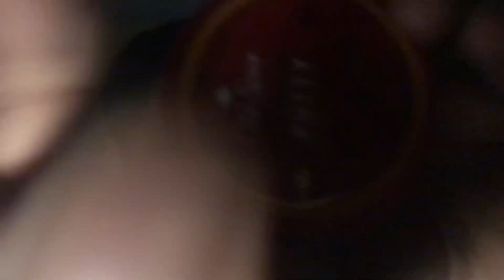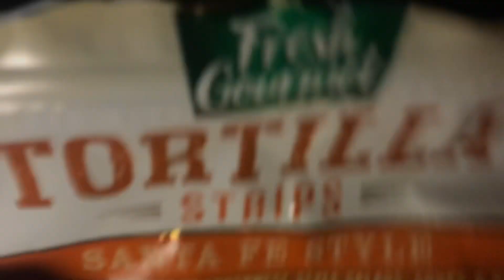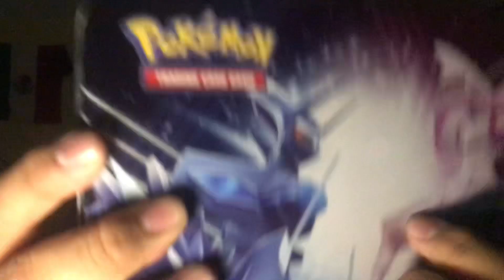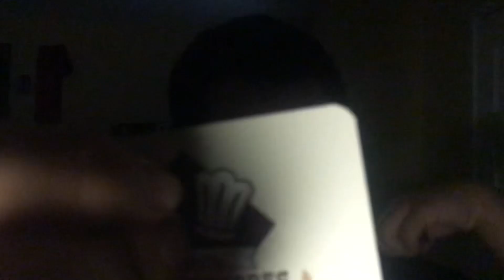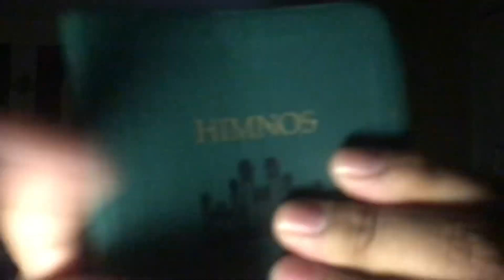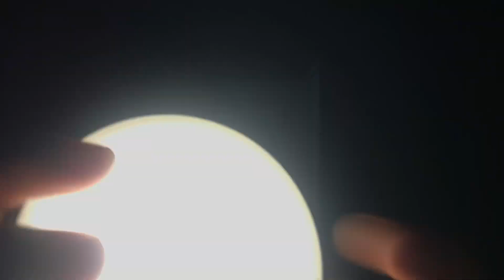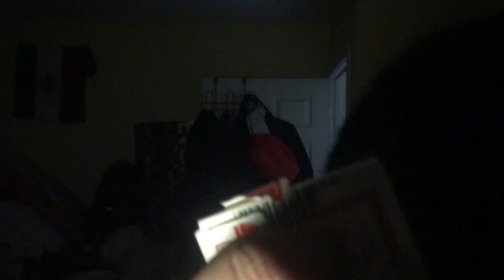Fast and aggressive Asmr!!!!!!!!!